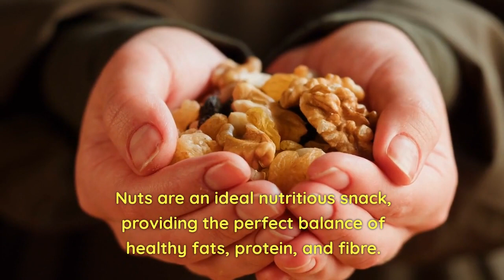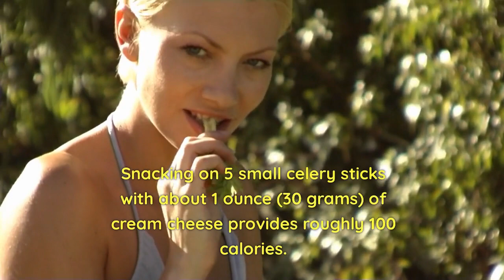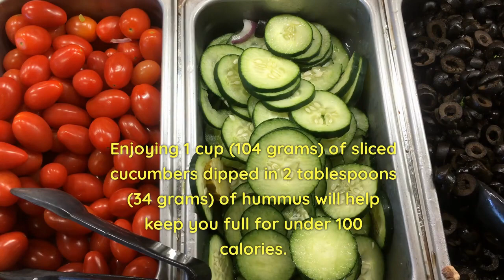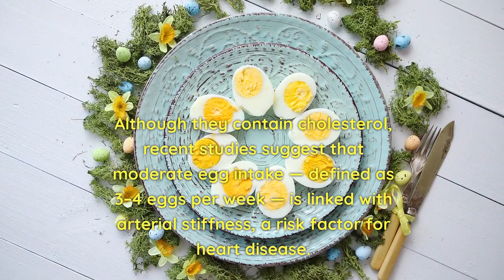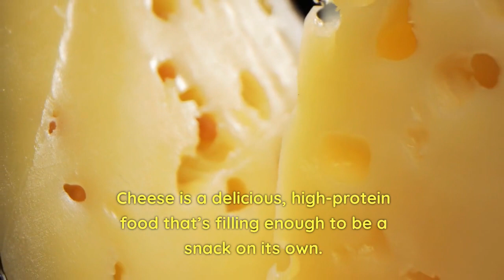Low-Calorie Snacks For Weight Loss|Healthy Snacks For Fat Loss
Low-calorie snacks for weight loss.Healthy snacks for weight loss.What to eat every day to lose weight.Low-calorie high protein snacks for weight loss.